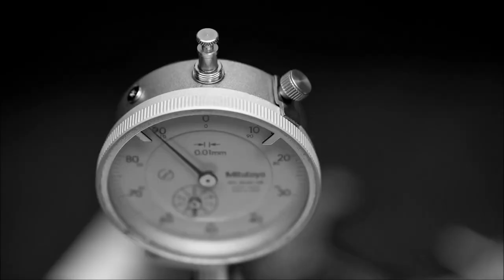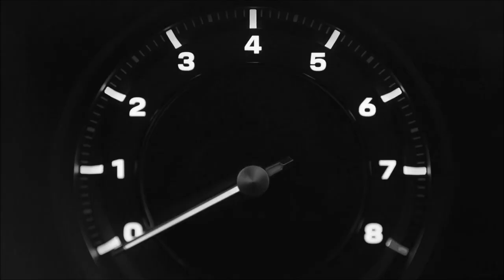Ikosaeder - Grip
INFO:

"Ikosaeder - Grip 06:11"

Check the "Ikosaeder - Axiom EP"